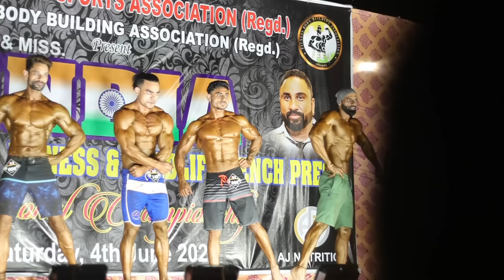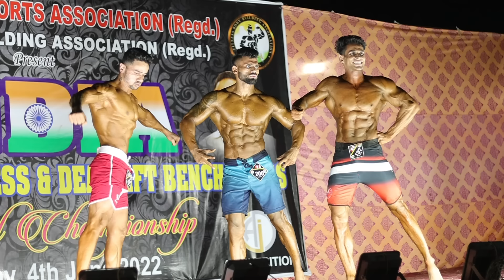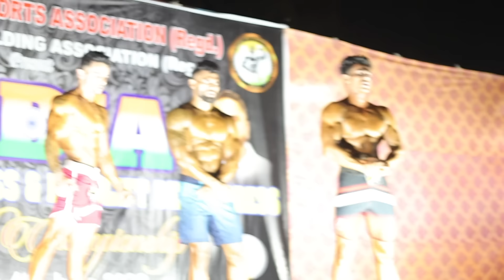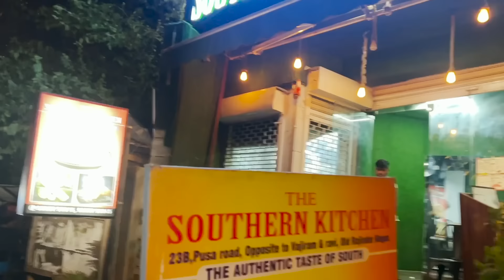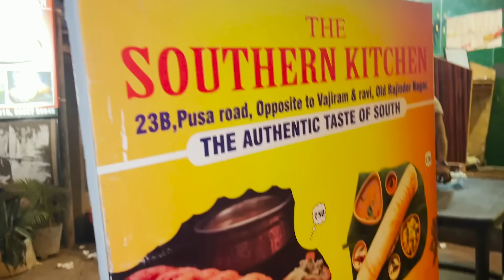WON MR. INDIA 2022 & OVERALL TITLE 🎖EP17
ABOUT THIS VIDEO:

If you enjoyed the video then please leave a like and subscribe to our channel FitManjeet Vlogs and do not forget to hit the bell icon to never miss any updates.